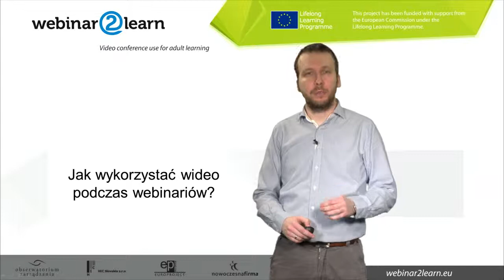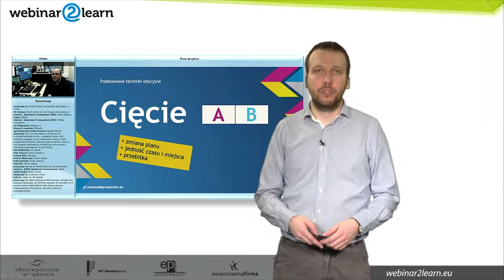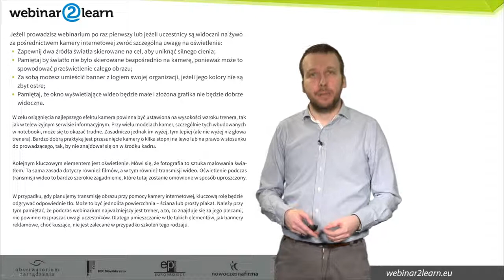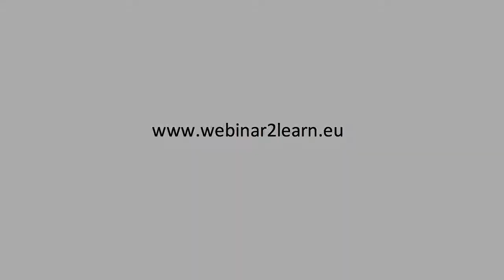Jak wykorzystać wideo podczas webinariów?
Radzi Piotr Maczuga Znacznie więcej ciekawych porad oraz ciekawe publikacje do pobrania zupełnie bezpłatnie na stronie www projektu Webinar2Learn